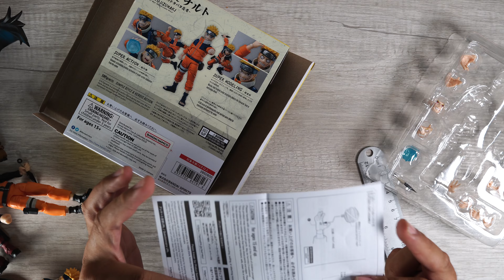Toy Review: S.H. Figuarts Naruto Uzumaki (The No.1 Most Unpredictable Ninja)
Timestamps:
Intro 0:00
Paint and Detail 2:48
Articulation and Scale 3:59
Accessories 9:48
Conclusion 15:23
Showcase 16:54

Written by: Dexter Arafiles
Directed by: Janelle Arafiles
Edited by: Eric Naranjo
Art By: Rigo Martinez and Ron Hunt